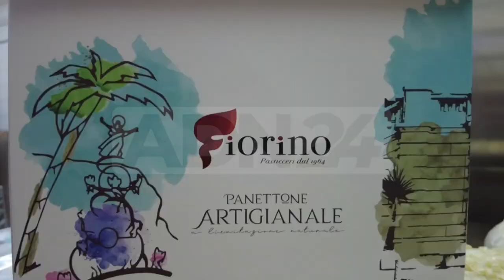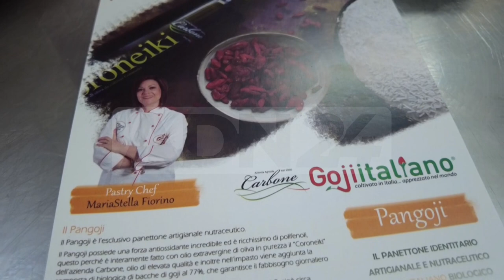Palmi (RC) | Pasticceria regala panettoni a i carcerati